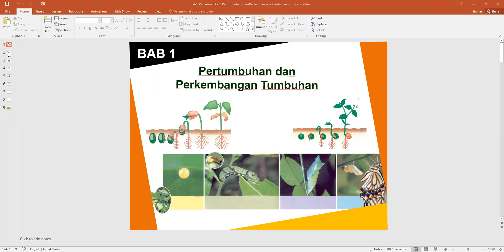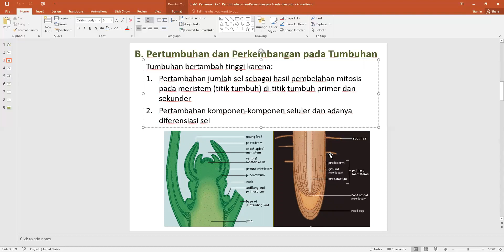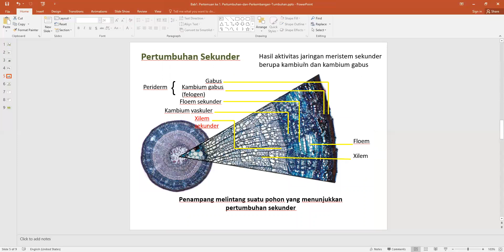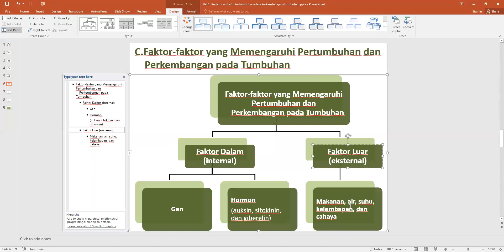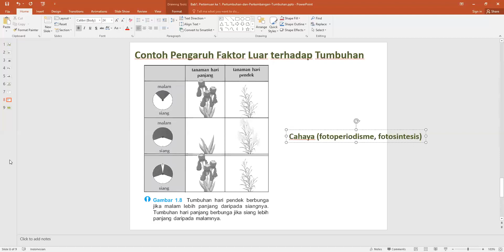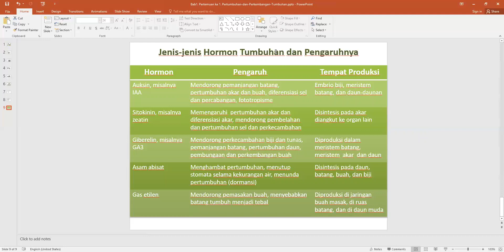( Biologi Kelas XII ) Pertumbuhan dan Perkembangan Tumbuhan - SMA IT AL ICHWAN